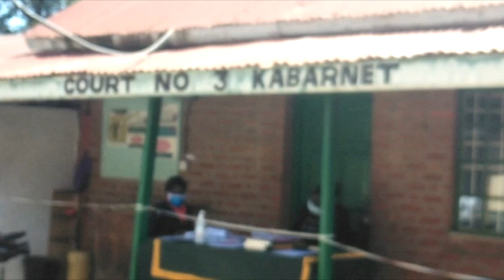Baringo County official charged with threatening to kill payroll manager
Baringo County's chief officer in charge of Health was on Thursday arraigned at the Kabarnet Law Courts after allegedly threatening to assault and kill the devolved unit's payroll manager.

Dr Gideon Toromo denied the charges and has been released on Sh70,000 bond and cash bail of Sh50,000.

The medic, who is alleged to be suffering from a chronic psychiatric disorder (paranoid schizophrenia), made headlines in 2010 after he killed a secondary school tutor, Daniel Waweru Karanja, using a poisoned arrow.